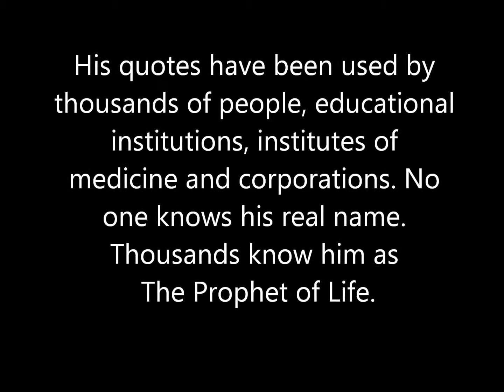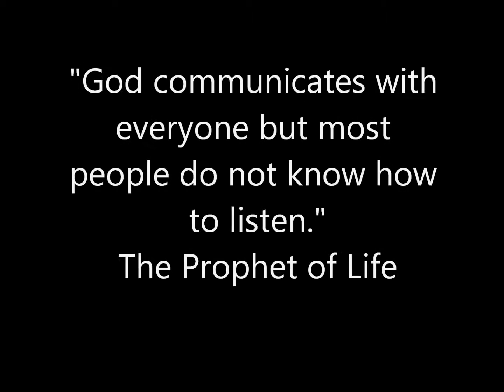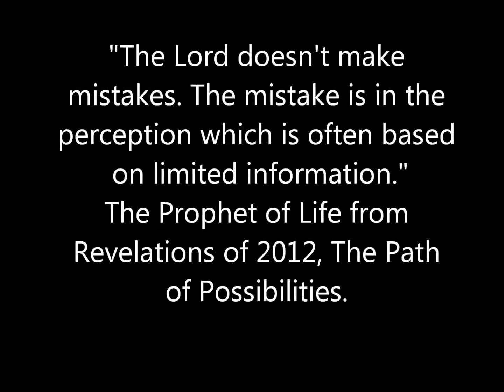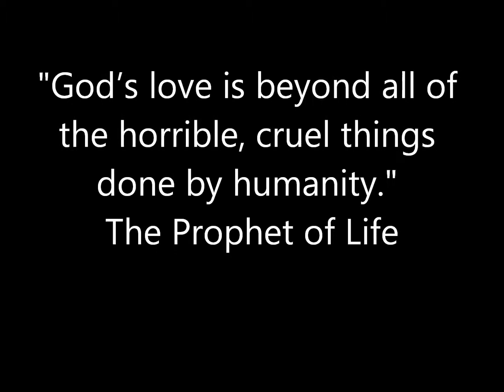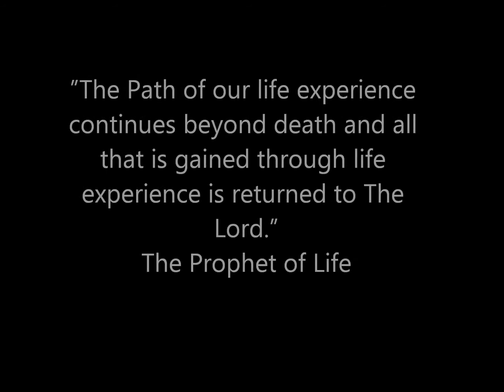Quotes About God by The Prophet of Life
Powerful Quotes About GOD.   From the Kindle book Quotes About God.